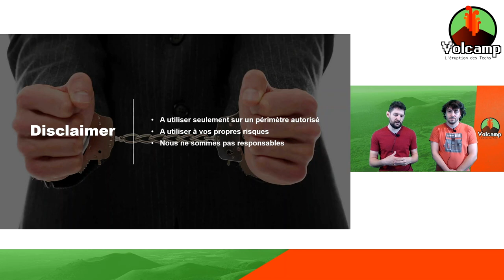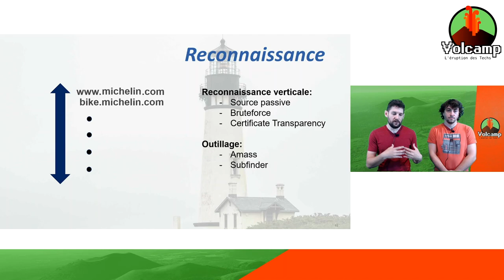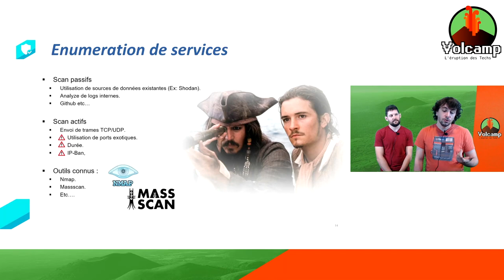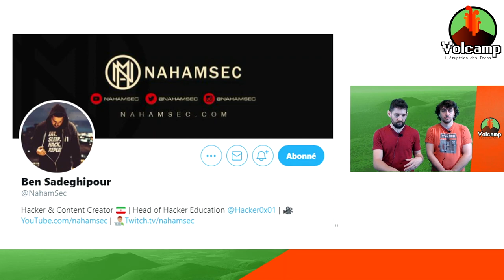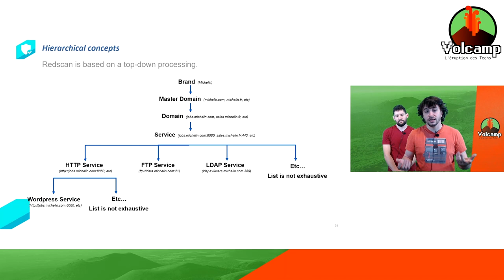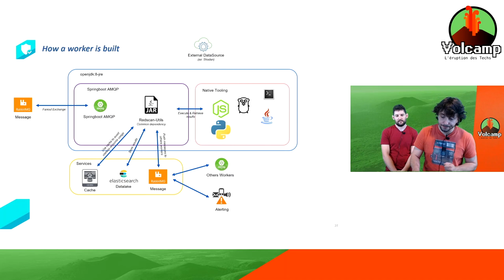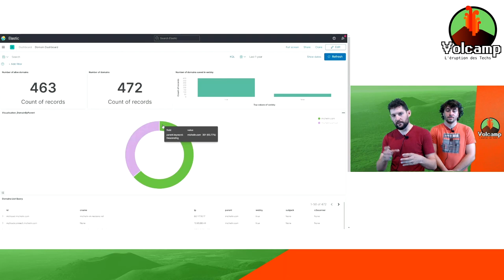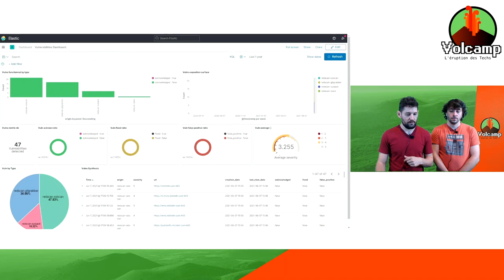Security - Know your scope and automate the process (Maxence Schmitt, Maxime Escourbiac)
Volcamp 2021 - Day#1 - Security - Know your scope and automate the process

As defender or as attacker, when we are talking about security, one important thing is to know the attack surface. You will not be able to defend something that you don’t know.

In this talk, we will present you the different phases of reconnaissance, this will be useful if you want to do bug hunting or if you want to protect yourself.

We will go step by step, from company name to vulnerabilities: Subdomain enumeration, port scanning, service identification, technology identification, content discovery, screenshooting subdomain takeover etc…

We will also present you our new Michelin CERT Open Source project : REDSCAN which automate this process with the following golden rules :

Modularity.
Scalability.
Reactivity.
Simplicity.
REDSCAN source code will be published during the conference.